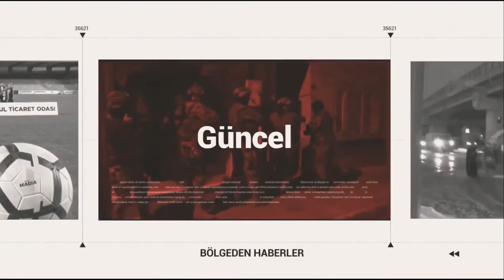Pedallar 100 yıl için dönecek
Şehitler anısına 18 yıldır bisiklet yolculuğu yapan Orhan Kotluk, Türkiye Cumhuriyeti'nin ilanının 100. yılı anısına Sivas'tan yaklaşık 1200 kilometre pedal çevirerek İzmir'e gidecek.
AYRINTILAR ODAK'TA...